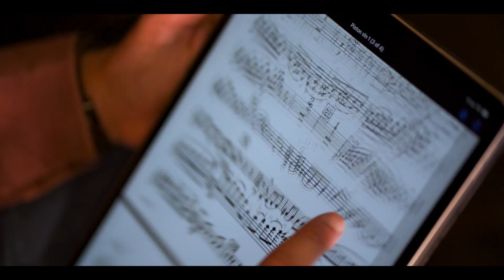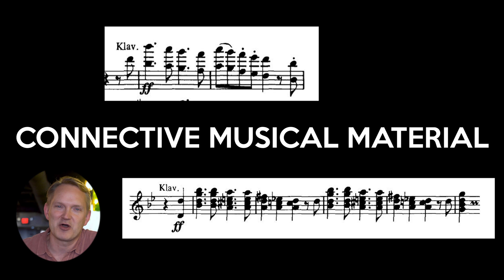ASO Festivals: Classical Conversations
Sit down with ASO Music Director, Bruce Kiesling, and learn about the stories behind the music being performed at our Festivals concert!